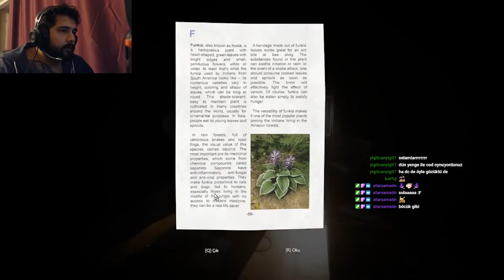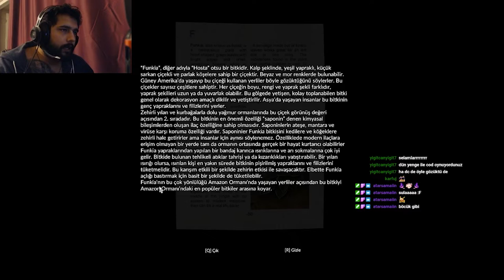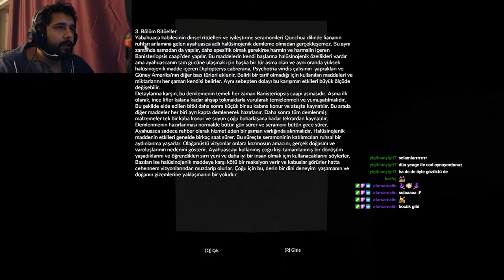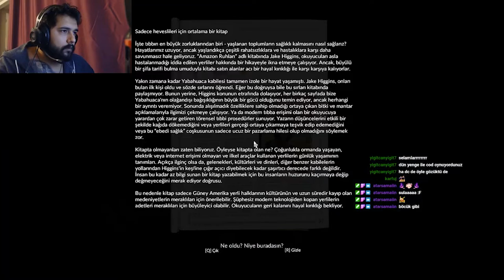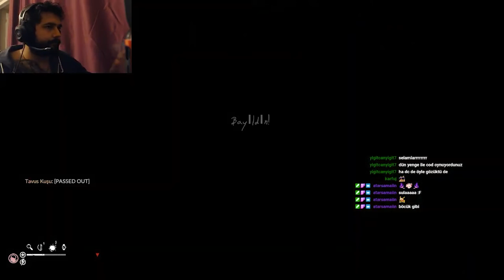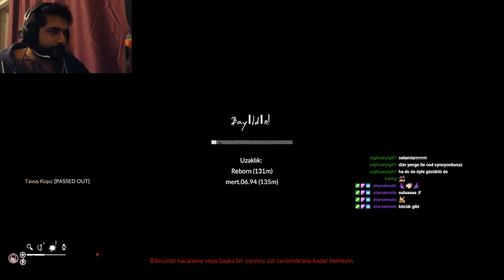GREENHELL I HASTANE I BÖLÜM 4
Asıl GREENHELL videoları ilk zamanlarda çok bilgim olmadığından dolayı çok uzun yüklemiştim. Bunu daha izlenebilir kılmak adına daha kısa ve hızlandırılmış bir versiyona dönüştürmeye karar verdim. Eğer uzun versiyona da bakmak isterseniz linki hemen aşağıdadır.
Adanın ortasında yaptığımız içeceği bir içtik yine kafa trilyon. Hastanede bir an yaşadık bakalım bu hikaye iyice garipleşiyor.

Sosyal Medyalarım;